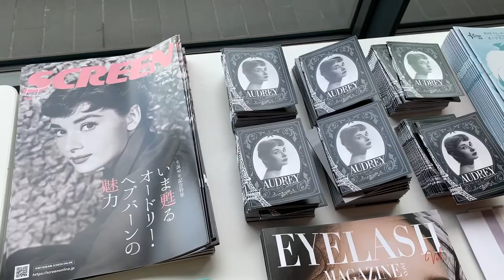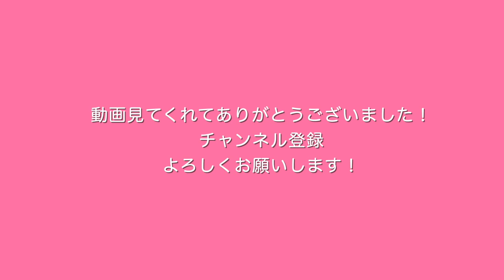トリンドル玲奈がまるでオードリー・ヘプバーン！ファッションやメイクを真似した姿が美しい！【映画】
「BS10スターチャンネル presents オードリー・ヘプバーン映画祭」へ取材に行ってきました！
オープニングイベントのゲストにはトリンドル玲奈さんが登場！
トリンドルさんは「おばあちゃんがきっかけで、オードリーの映画をたくさん見て好きになり」
「ファッションやメイクも真似したり、すごく影響を受けています」とオードリー愛に溢れる様子でした。

「BS10スターチャンネル presents オードリー・ヘプバーン映画祭」
あなたが知るのは、オードリーの魔法
２０１９年は、“銀幕の妖精”オードリー・ヘプバーンの
生誕９０年のアニバーサリーイヤー。それを記念して、
人気のある代表作から貴重な未公開作の上映や、
様々なイベントが楽しめる日本初の「オードリー・ヘプバーン映画祭」を、映画エンターテインメントサービス「BS１０　スターチャンネル」が開催！
いまだ色あせないオードリーの魅力を再発見するスペシャルなイベント（映画祭）です。
‹会場›１０９シネマズ二子玉川、iTSCOM STUDIO&HALL二子玉川ライズ、二子玉川エクセルホテル東急